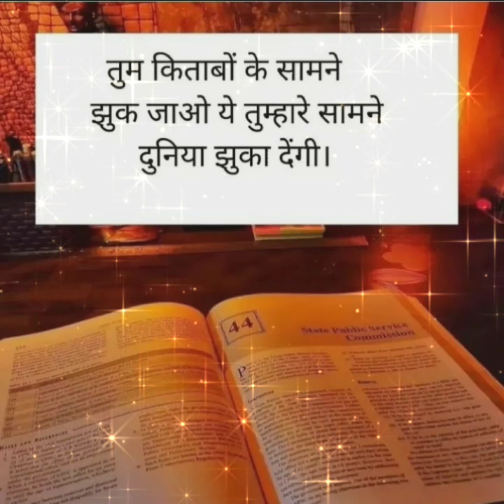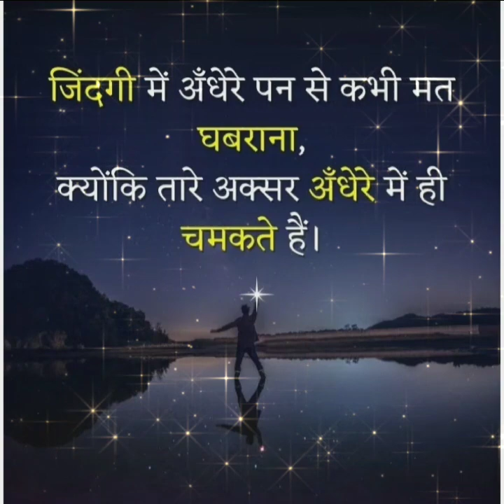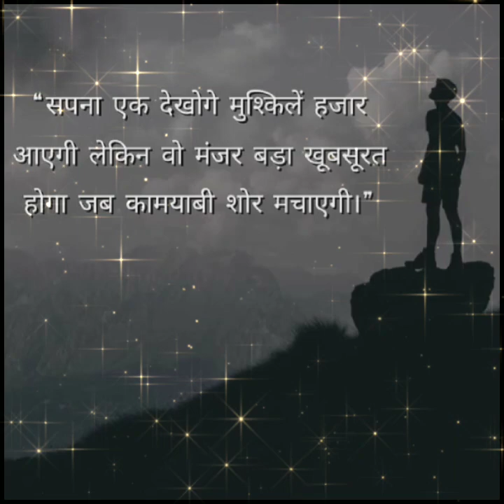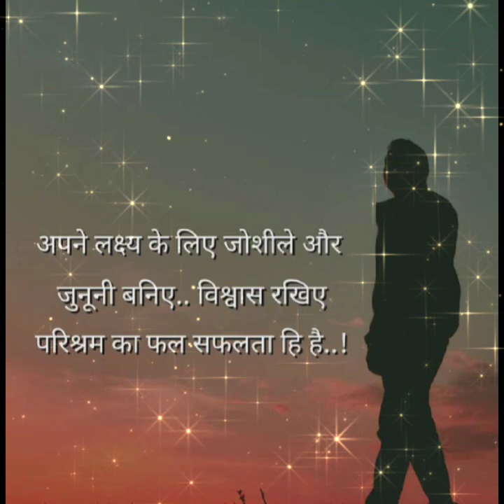prasthanam song | ias motivation song | upsc motivational song | ips motivation song| Sv Motivation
Hello friends.
💫 .,. [ Sv Motivation ]. 💫

यह वीडियो उन दोस्तों ( छात्रों ) के लिए बहुत महत्वपूर्ण है,  जो ARMY, IAS (Indian administrative service), IPS (Indian police service), UPSC (union public service commission) CA (Chartered accountant) और जो अपने जीवन में कुछ बड़ा हासिल करना चाहते हैं।   🇮🇳🇮🇳🇮🇳

अगर आप 1000 बार भी असफल हुए हैं, तो एक बार और दुगुनी जोश से 🎯 प्रयास करे क्योंकि हम असफल तभी होते हैं ,जब अपना 💯% नहीं देते।🇮🇳🇮🇳🇮🇳

संस्कृत की इस उक्ति का अर्थ है- शील ही सबसे बड़ा आभूषण है।अर्थात् मनुष्य का स्वभाव उसका चरित्र, आचरण, चाल-चलन, उसका अच्छा एवं उत्तम व्यवहार ही उसके गहने हैं। चांदी, सोने के गहने व्यर्थ है,अगर मनुष्य में विनम्रता नहीं, शिष्टता नहीं, उसकी वाणी में माधुर्य नहीं।

Our queries...

❣️___________Keep Your Love & Support___________❣️

Listen ad-free with YouTube Premium
Song Prassthanam Title Track
Artist Farhad Samji
Album Prassthanam
Licensed to YouTube by Zeemusiccompany (on behalf of Zee Music Company); Audiam (Publishing), Zee Music Publishing, LatinAutorPerf, Polaris Hub AB, and 8 music rights societies